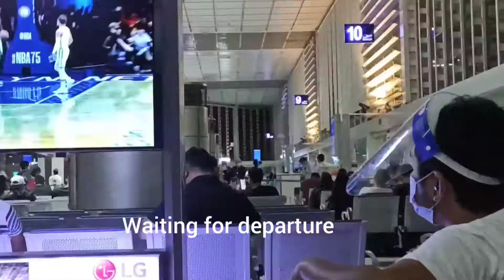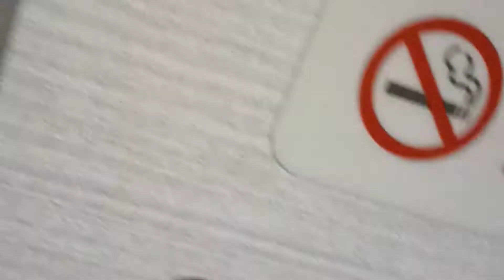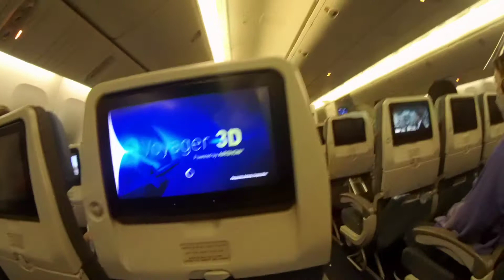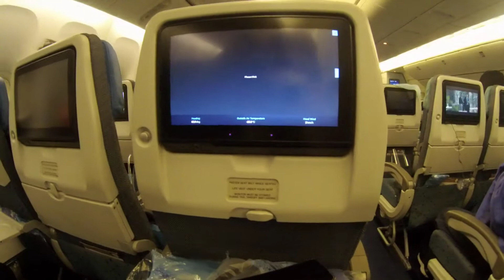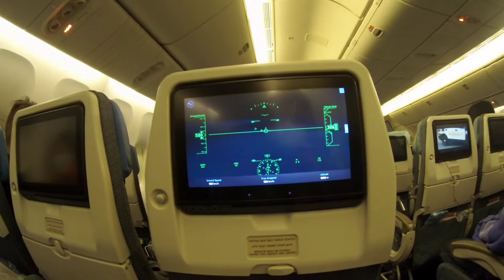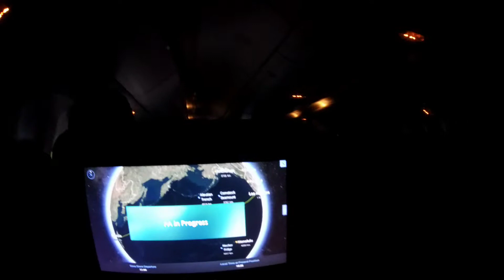Joining my ship Rhapsody OTS MNL-LAX-MIA-SXM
Musician: @iksonmusic
Musician: Rook1e
Musician: Philip E Morris
Music: Play It Sam
Musician: @iksonmusic